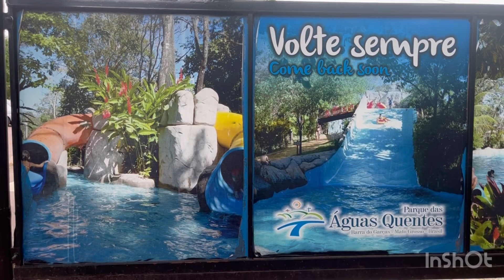Água quente lugar maravilhoso 🌱🌱🌱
# água quente # família # lugar lindo 🌱🌱🌱